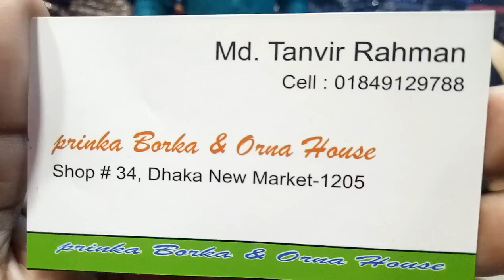নতুন ডিজাইনের এমব্রয়ডারি কাজ করা বোরকা (falak angel)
shop name: (প্রিয়াঙ্কা বোরখা ও ওড়না হাউজ)

address:34,dhaka new market-1205

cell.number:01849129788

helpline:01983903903